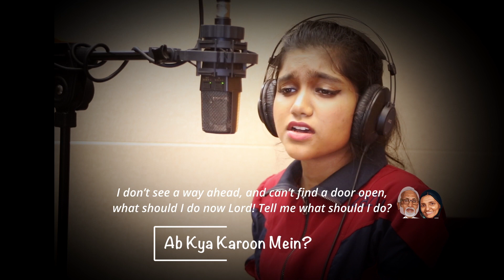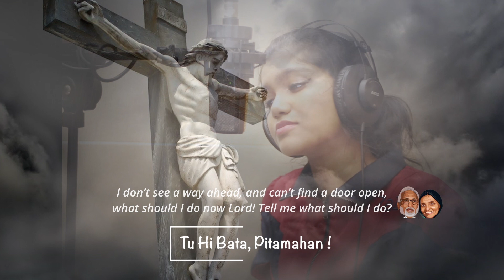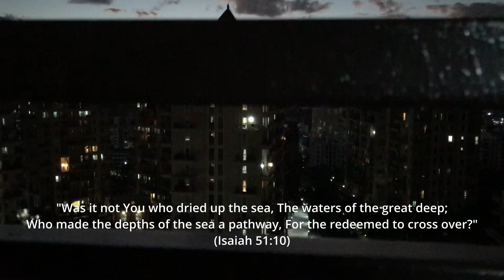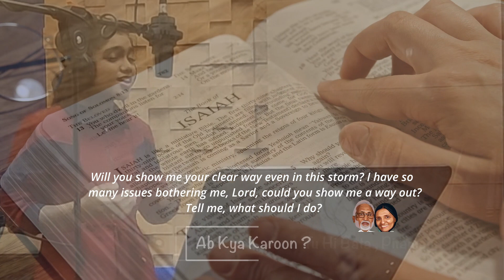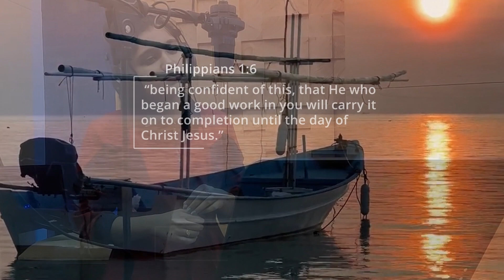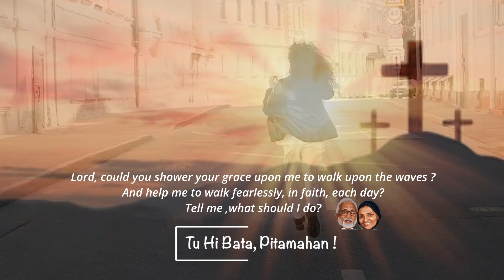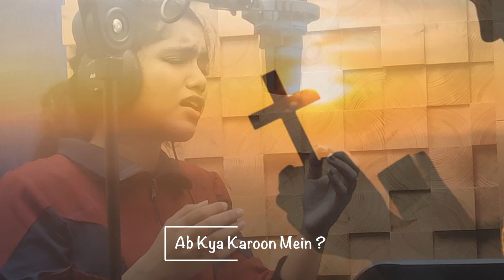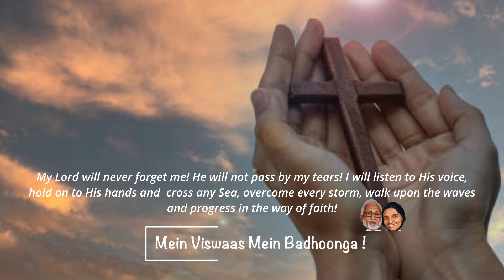"अब क्या करूँ मैं" New Hindi Christian Devotional by POOJA PREM, Captain Tity Mathew/Elizabeth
This song is the prayer and hope of a desperate person. A spiritual song that evolved from our own life situation  which we faced, a year ago! We struggled in prayer and fasting , weeping before God, for deliverance of our younger son.  He was abroad, Twelve thousand kilometres away, on the other  side of the globe, and  he fell terribly ill, in the midst of the COVID pandemic! He was so  exhausted, weak and helpless, that we no longer could even communicate with him.  We wondered, How do we cross this ocean? Its like being in a storm! Many issues were coming like waves upon
us! We were lost and confused. What do we do now? Then one word came in and strengthened our  hearts. It said, "Trust in the Lord.” Hearing the voice of God that day, holding on to God's hands, we crossed that great ocean together, overcame that great storm, and walked upon all the waves that
came against us! God heard our prayers, showed mercy, and delivered our son! We are since evermore determined, to hear the voice of God, hold His hand, and live a victorious life of faith! - Captain Tity Mathew/Elizabeth

“Ab Kya Karoon Mein” (Hindi)
Album : “Foot Prints of Faith  Vol III “
Album Title: “At the Gateway to Eternity – With Jesus Forever “
Singer : Pooja Prem
Programming: Jince Mathew
Flute: Alichan Thomas
Bass : Saji Abraham
Rec/Mix/Master : Sijin Varghese
Video Camera : Anil Mathew
Lyrics/Music/Video Edit : Captain Tity Mathew/Elizabeth
Faith Walk Music, Pune